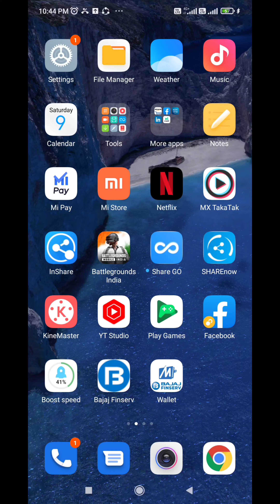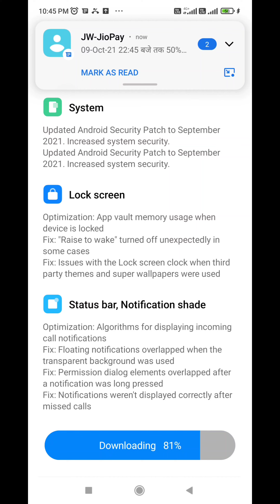miui 12.5.4.0 update for mi 11x pro // new update mi 11x , mi11x pro // new future miui new update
Hello dosto
 Me aap ka dost
         SK technical khadkaji
Dost AAP ka Bhutan bhut dhaniya Baad meri video dekhne
K liye .

miui 12.5.4.0 update for mi 11x pro, miui 12.5.4.0 stable update for mi 11x, complete review of miui 12.5.4.0 stable update for mi 11x, miui 12.5.4.0 mi 11x bgmi, miui 12.5 ehanced edition for mi 11x, update reviews